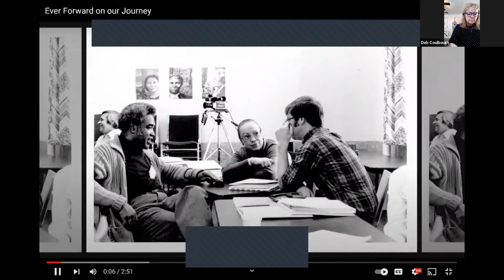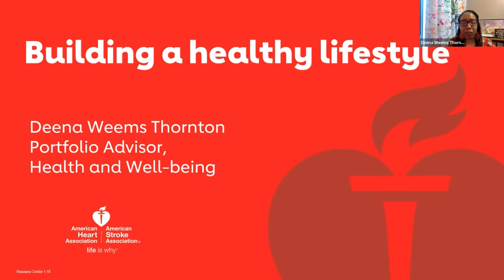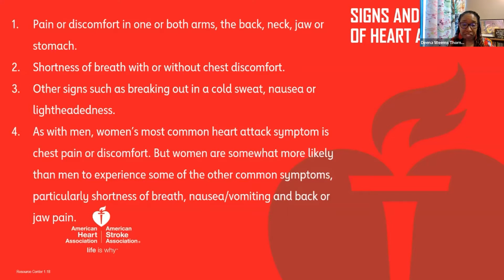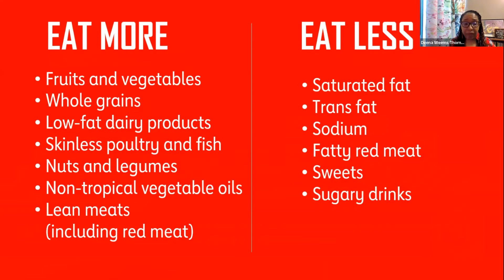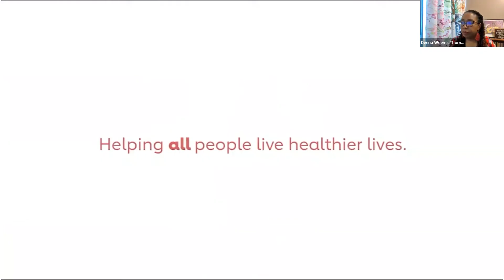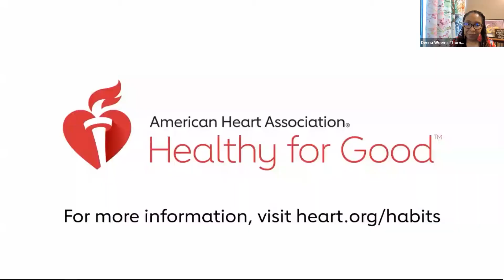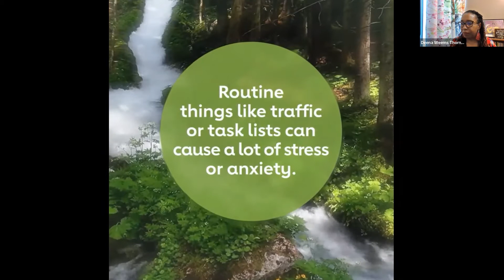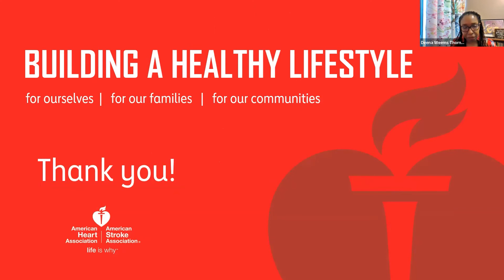“How Heart Problems Affect Women” - June 25, 2022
Speaker: Deena Weems Thornton, Portfolio Advisor for Health & Well-Being at the National American Heart Association.